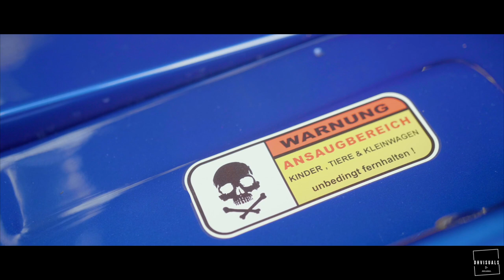FORD CAPRI 1978 | ITS MORE THAN JUST A CAR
FORD CAPRI 1978

Gear used:
Panasonic GH5
Metabones Speedboster Ultra
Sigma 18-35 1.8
Smallrig Cage/Manfrotto Monopod